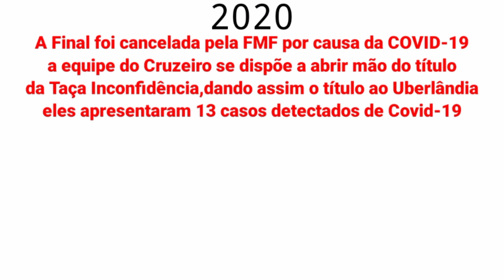Campeões da Taça Inconfidência ( 2020-2023 )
Depois coloco uma capa k